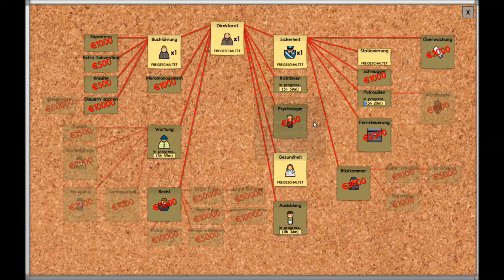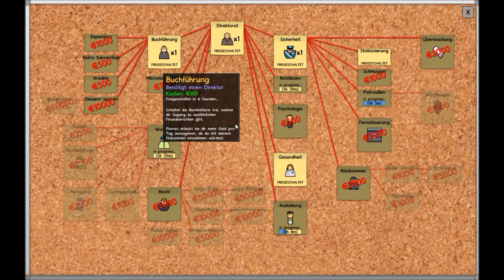Prison Architect #8 Die Iso Zellen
Wenn dir das Video gefällt, wär ne Bewertung cool :)